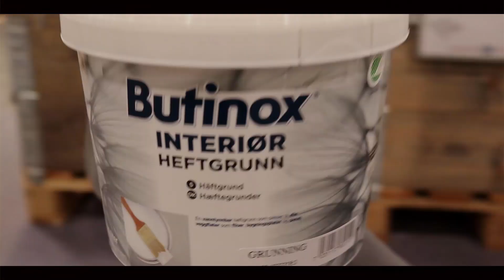Breaking Bad (Gjenskaping av en scene) (Skoleprosjekt)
Dette var en skoleoppgave vi hadde i Medier og Kommunikasjon på Ålesund Videregående, Avdeling Volsdalsberga. Oppgaven var selvvalgt, men vi valgte å gjenskape scenen "Stay out of my territory" fra Sesong 2 av tv serien Breaking Bad (Episode 10 - "Over").

Skuespill:
Heisenberg / Walter White - Nicolai Winther
Junkie - Charlie Eikås
Dealer - Michael Molnes

Cinematografi:
Jessica Buhendua, Margaret Flo.
(Delvis Nicolai Winther, Charlie Eikås)

Regi:
Nicolai Winther

Redigering:
Nicolai Winther

Filmet med: Canon 80D
Redigert med: ScreenFlow 8